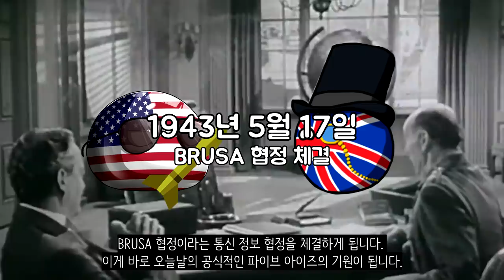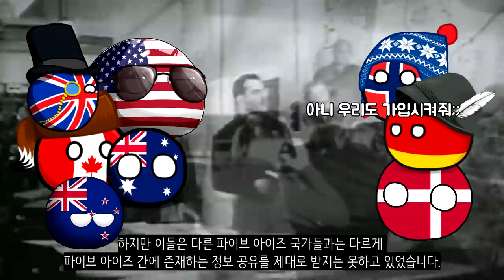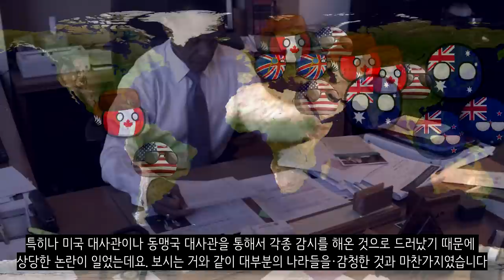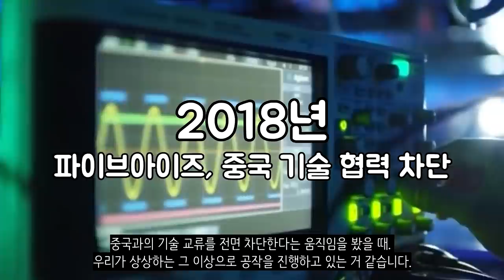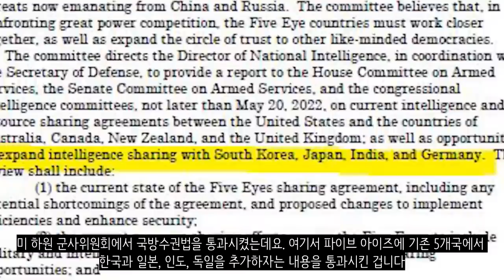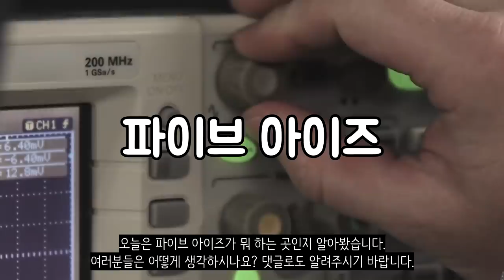미국의 최우선 동맹국 5개! 이제는 한국까지??_첩보 동맹 파이브 아이즈_[센서 스튜디오]